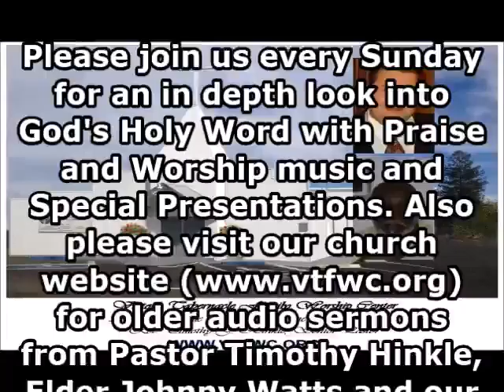VTFWC - May 8, 2016 - Message: The Mother Of All - Elder Johnny Watts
3910 Marysville Blvd. - Sacramento, California 95838

This video includes our full service from May 8, 2016; with Elder Johnny Watts, as he brings Today’s Of Life: ‘The Mother Of All; go directly to his message at 1:52.20

Welcome and Opening Song: “Come Let Us Worship” lead by Pastor Timothy Hinkle and The New Voices of Victory

Announcements: Minister Deb Ling

Opening Prayer: Pastor Timothy Hinkle

Praise Songs include: "I Will Climb" - “What A Mighty God We Serve” - “He Is The King” - “I’m Going To March Around That City”

Recognition Of Our Mother’s: Pastor Fonda Hinkle

Torah Portion shared by Pastor Fonda Hinkle --- Title: Kedoshim - ‘Holy’ --- Torah: Leviticus 19:1 to Leviticus 20:27 - Prophets: Amos 9:7-15 - Gospel: John 7:53 to John 10:21

Worship continues: “Here I Am To Worship”
Prayer Time songs: “This Is My Desire” - “Oh How He Loves Us” - “With Holding Nothing”

Worship The Lord In Our Giving: Pastor Barbara Young
Offertory Song: “God Is Faithful”

Special Music - Sister Gloria Kaufmann
Song Information
Title: “Thank God I Am Free”

Special Music - Pastor Timothy Hinkle
Song Information
Title: 'One Drop Of Blood'
Artist: Ray Boltz
Album: Moments For The Heart,
Volume 1 & 2
Released: 2001
Track owned by Pastor Timothy Hinkle; sent to him from Ray Boltz (this is a performance track)

Today’s Of Life: ‘The Mother Of All’ - Elder Johnny Watts, Associate Pastor --- Key Scriptures: Genesis 3:20, Matthew 12:45-50; all scriptures can be found in the King James Version – Special Thanks for Sister Bobbie Jo Fuller for reading the scriptures; Elder Johnny Watts ends his message in song: “Wade In The Water Children”

Closing Prayer - Pastor Timothy J. Hinkle